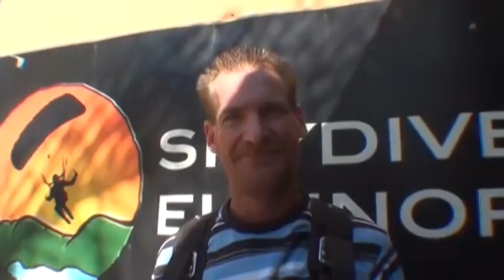Michael Auston SKYDIVES!!!